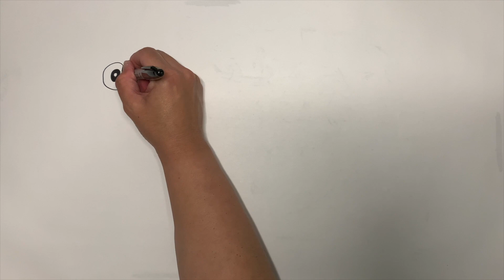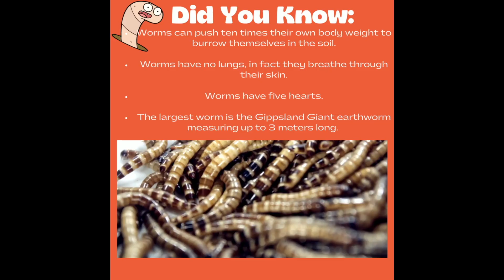How to Draw a Worm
Learn how to draw a worm!